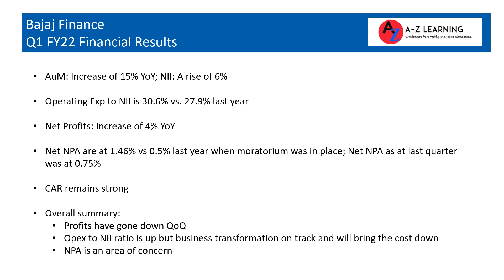Bajaj Finance Q1 FY22 Results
This video provides you a simple and easy summary on the quarterly results published by Bajaj Finance. The purpose of this video is to share with you the analysis of results in an easy to follow manner so that you get the relevant information to make an informed investment decision.